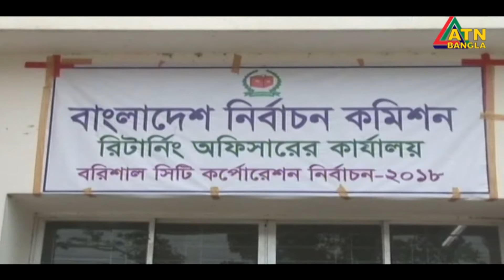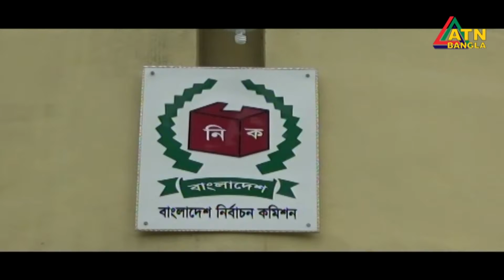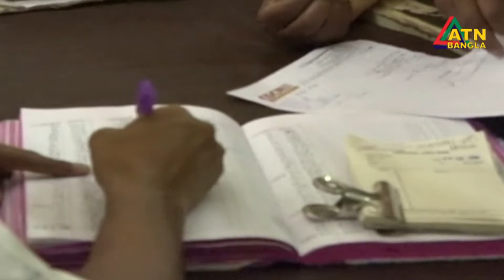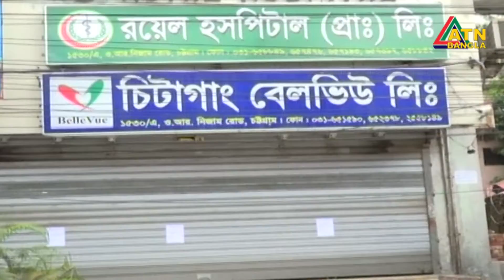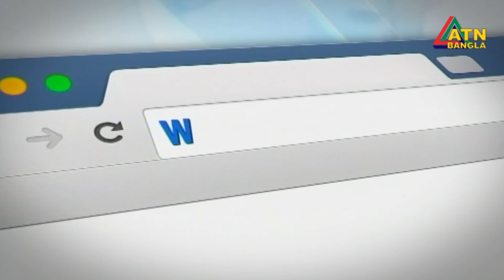ATN Bangla News at 2pm | Date on 09-07-2018 | ATN Bangla Official